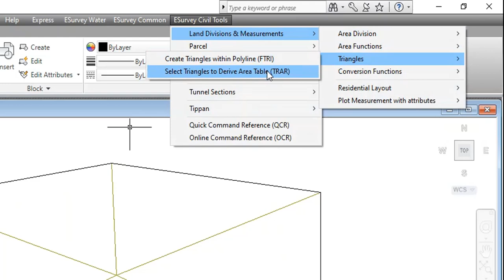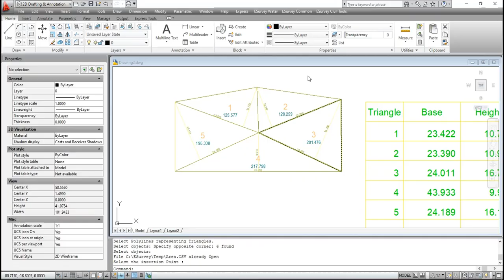Triangle Management - Land Division & Measurements Software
Triangles are Simplest Polygon for Area Calculation. Land Division & Measurements Software has a set of commands specific to the Triangle Area. With Triangle commands, you can Create Triangles within Polyline and Select Triangles to Derive the Area Table easily.

Hello everyone, Welcome to the video tutorial about How to work with Triangle Related Commands in the Land Divisions and Measurements Software.

With Triangle commands, you can Create Triangles within Polyline and Select Triangles to Derive the Area Table easily.

• FTRI command :
The FTRI command is used to Create Triangles within Polyline. You can Create triangles from the centroid point of the selected polygon.
To execute the command,
o Type ‘FTRI’ at the command prompt and
o Select Entities

After executing the FTRI command, the Triangles will be created for the selected entity as shown.
• TRAR command:
The TRAR command is used to Select the triangles to derive the Area Table.
o Type ‘TRAR’ at the command prompt and
o Select Triangles

The Area Table of the Selected Triangles will be derived as shown.

In this video, you have learned about How to work with Triangle Related Commands.

In the next video, you will learn how to use conversion Functions.